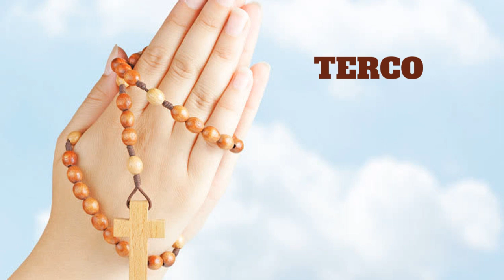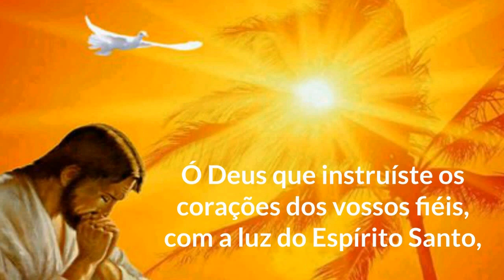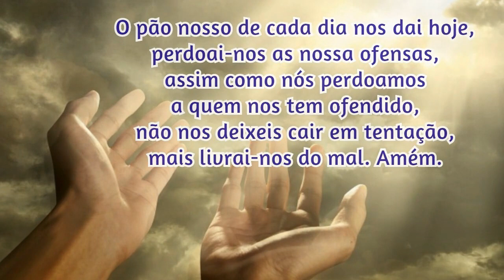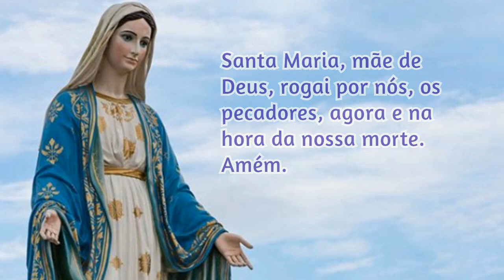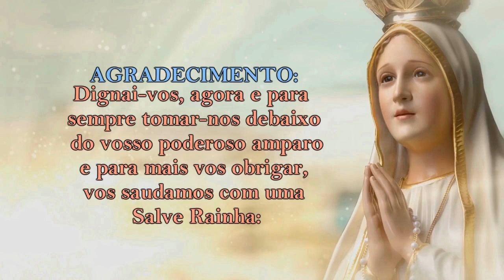12/09/2023 ORAÇÃO do TERÇO - Mistérios Dolorosos - Terças e Sextas